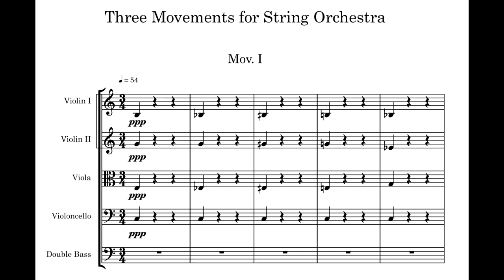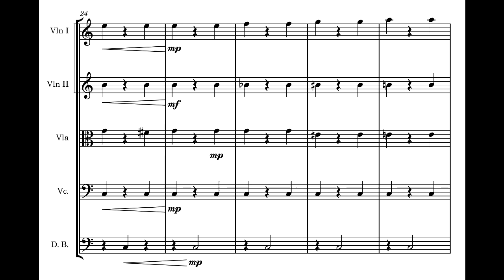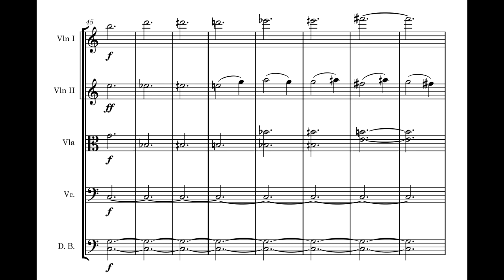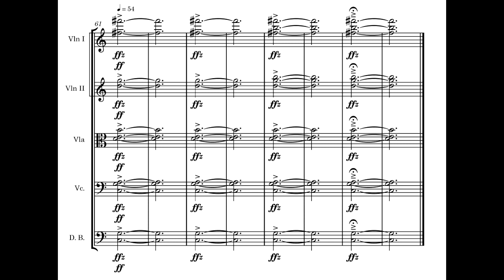John Leonard - "Three Movements for String Orchestra" [Mov. 1]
First movement of three, a work exploring palatable microtonality.